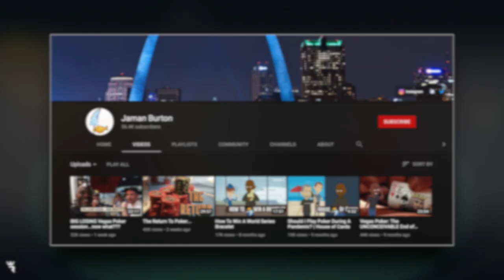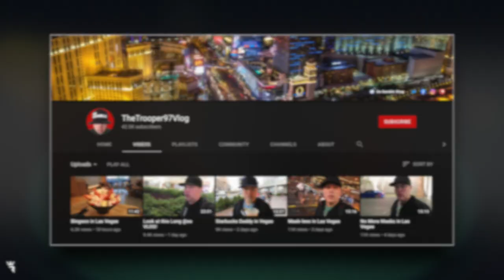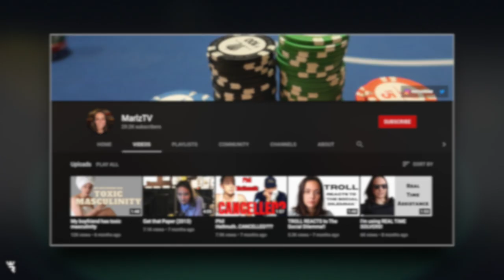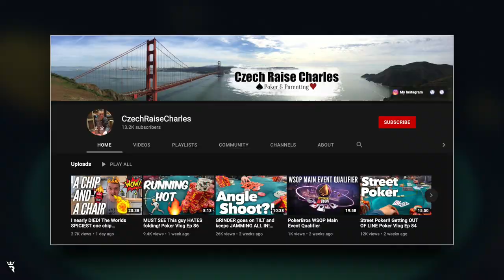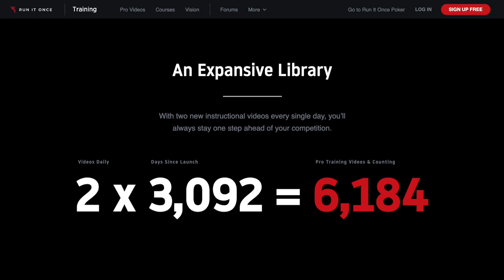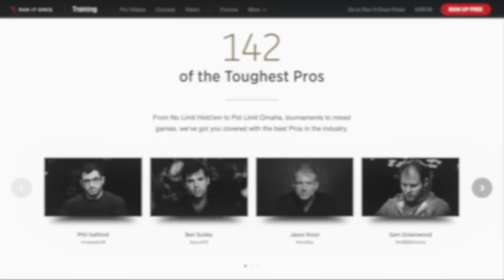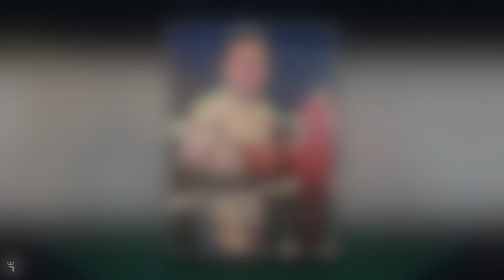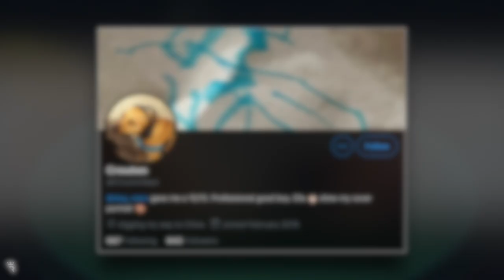Jaman Burton Sheds Light on Life as a Poker Vlogger! - The Rake E081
Today on The Rake: Beloved poker vlogger, Jaman Burton!  Host Jamie Kerstetter chats with Jaman about his come-up as a vlogger, his love for the vlog community, its pros and cons, and answers the question on everybody's mind:  If he had to fight a poker pro on his vlog... who would he choose?

Timestamps:

00:09
Welcome Jaman Burton!

00:48
Do poker vloggers watch other poker vloggers' vlogs?

05:04
How and when did Jaman get into the poker vlogging space?

09:28
Getting noticed in public:  Does the expectation to be “on” affect his motivation to play live, or the experience of playing live?

13:45
Self improvement:  Constantly working to be a better person.

15:29
How has his vlogging experience contributed to his sense of self-awareness and his motivation toward self improvement?

19:44
Jaman doesn’t vlog to impress other people.  His daughter is actually one of his biggest motivations to vlog.

21:28
What makes Jaman’s vlog unique in the poker vlogging space?

23:05

24:27
What’s stopping him from diving into poker as a full-time pursuit?

27:52
How did Jaman learn to edit his own vlogs?

29:57
One of the side benefits of vlogging is that it documents your day, so you can relive the fun parts later on.

35:19
What’s the funniest or weirdest encounter he’s ever had with a fan or hater whilst filming?

37:17
How to deal with unsolicited DMs from fans or strangers.

42:08
If he had to physically fight somebody on his vlog, who would he choose?

44:33
Thoughts on the popularity of heads-up challenges right now.  Do they prove anything?

46:28
Is it still possible to create celebrities in poker the way they were made 10 or 15 years ago?  Are vloggers and streamers the new poker stars?

51:35
Everybody should start a vlog!

53:05
Jaman is not his daughter’s favourite vlogger.

53:41
Is Crouton more famous than Jamie?

54:28
How do we find all of Jaman’s great content online?

57:13
Wrapping up.  Thank you Jaman!